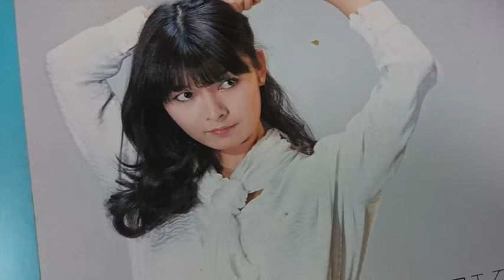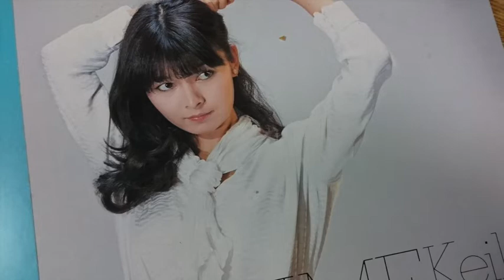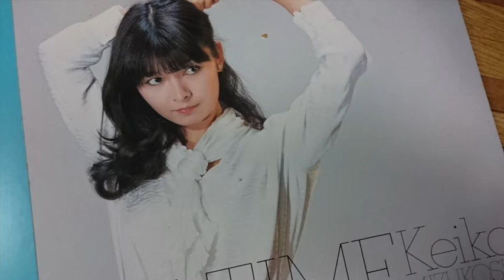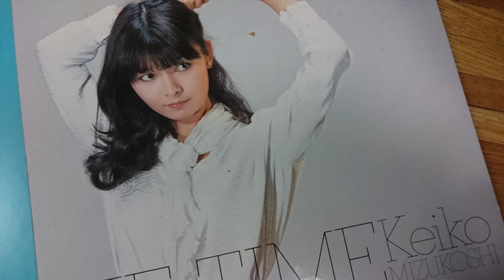いつだってボーイフレンド 水越けいこ LOVE TIME Keiko/MIZUKOSHI LPアルバムより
LOVE TIME  Keiko
MIZUKOSHI        ポリドールレコード 1980 より
SIDE 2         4.いつだってボーイフレンド        水越恵子 作詞・作曲／佐藤　準編曲／4:35

            逢いたい時に電話しても
            平気で冷たくするの
　　　いつまでも昔の私でいられない
　　　ショートカットのあの娘のこと
　　　今は一番気にいってる
　　　オートバイに　お似合いの二人
　　　街中のうわさ

　　　こんなせまい街
　　　明日にも飛び出すわ
　　　ほんの少しおどろくだけで
　　　あなたすぐに忘れるかしら？
　　　おさな友達　ただそれだけ
　　　どうせ　いつまで待ったって
　　　相変わらず花を咲かせ
　　　落ちつく人じゃないわ

　　　学生の頃　本だなには
　　　あなたからゆずり受けた
　　　参考書が並んでた　赤い線ひかれた
　　　ほんのすぐそこあなたの家
　　　大きなビルが立つまでは
　　　お互いの窓の灯り
　　　たしかめられたのに

　　　こんなせまい街
　　　もう　これっきりにする

使用機器
Turntable              DENON DP-5000F
Tone arm 　　　MICRO MA-505
Cartridge             SHURE V15 TYPE 3   JICO  Sダエン針 192-VN35HE
Control Amplifier   LUXMAN C-1010
Creative Sound Blaster Easy Record SB-EZREC
wav 16bit  44.1kHz